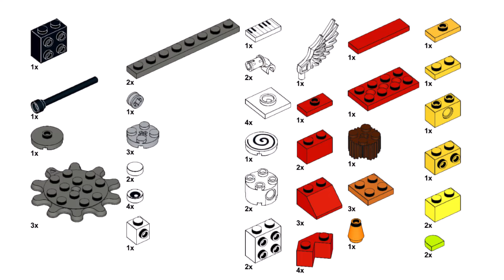CHRISTMAS TREE Lego classic 11019 ideas How to build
How to build Lego classic 11019 Christmas tree , snowman , nutcracker ? Following this instruction, you can make a Christmas tree and gifts using only the parts of the Lego classic 11019